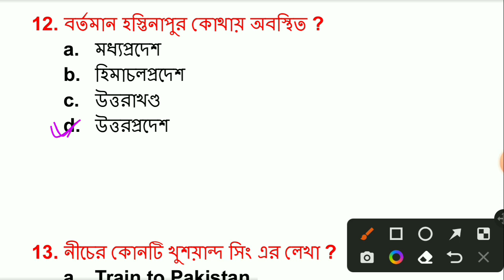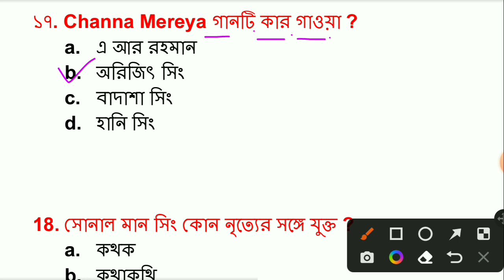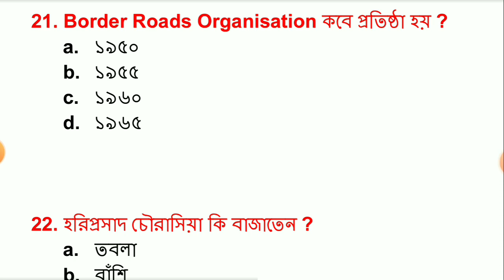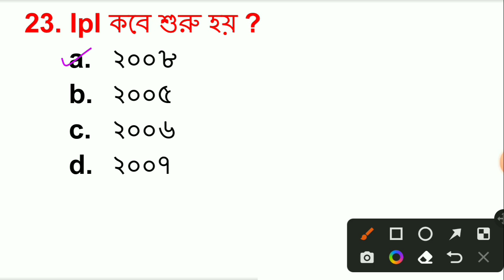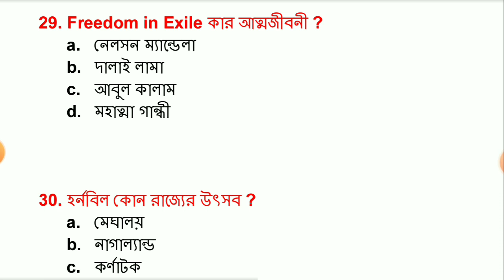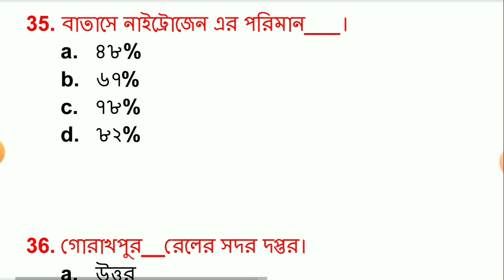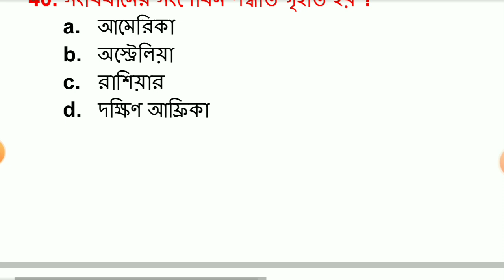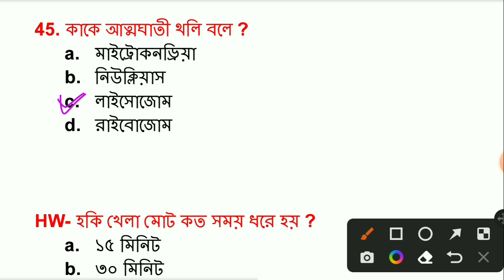SSC MTS Gk | PYQ | SSC MTS Gk Question | Gk in Bengali | previous year | GK CLASS 5 | jaman sir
Welcome To : WBPSC Exam

SSC MTS PYQ Set. SSC MTS gk question, gk mcq question

#***Jaman Sir**#